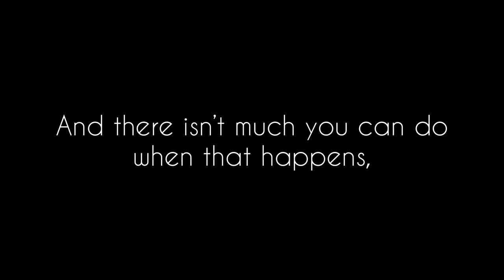Wings of Fire OC Speedpaint | Gift for Firefly the Mistwing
Yeah, uh, drawing of Firefly’s OC Ruby, who may or may not be a bit of a mass murderer.